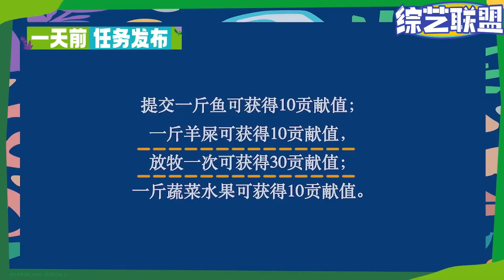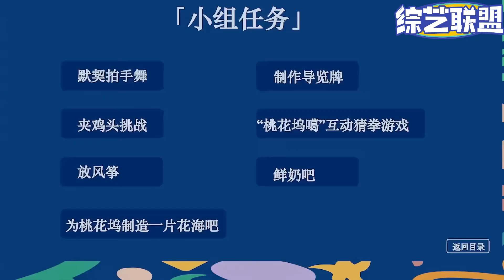片酬都不够赔的！孟子义小辣把羊全放走了！李雪琴反常变身push李！【五十公里桃花坞S3】王鹤棣|李雪琴|宋茜|汪苏泷|徐志胜|宋丹丹|辣目洋子